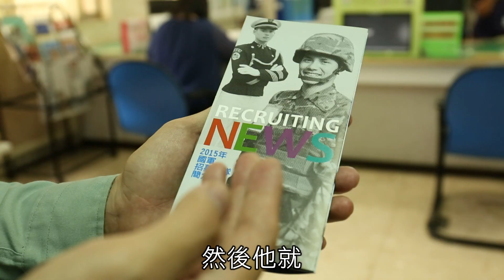陸軍21砲指部